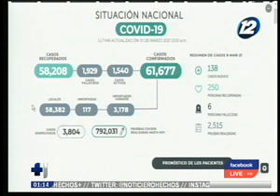Revisamos la situación nacional sobre el avance del COVID-19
El Salvador ya registra 61.677 casos confirmados de contagios

La cifra de personas fallecidas se ubica en unos 1.929 víctimas fatales. Los pacientes que han logrado recuperarse ya suman los 58.208.